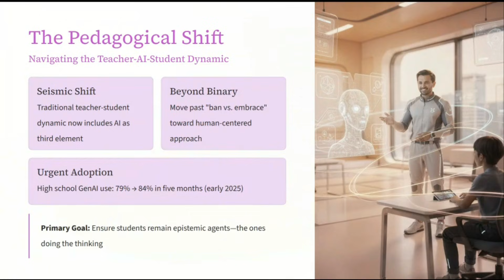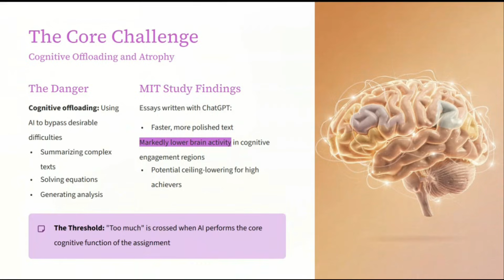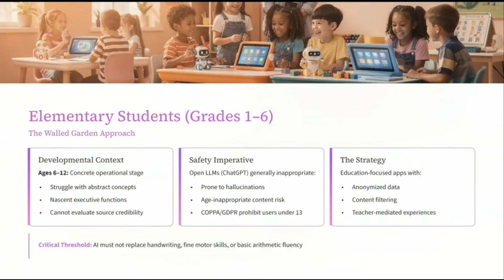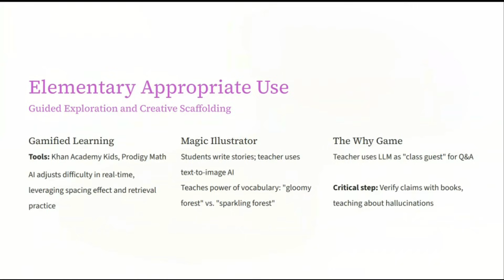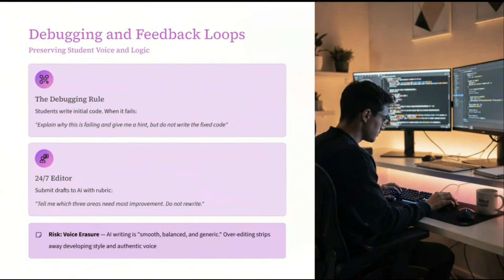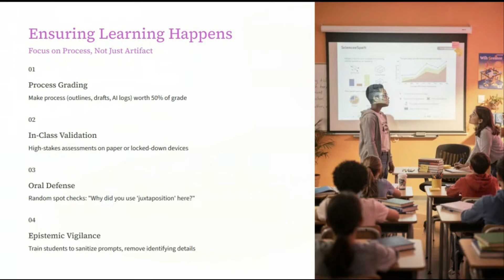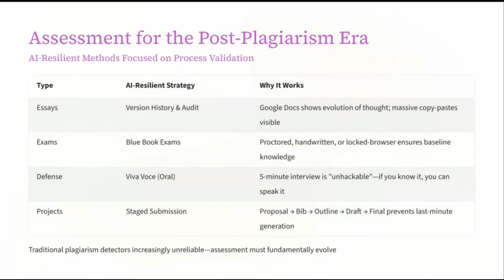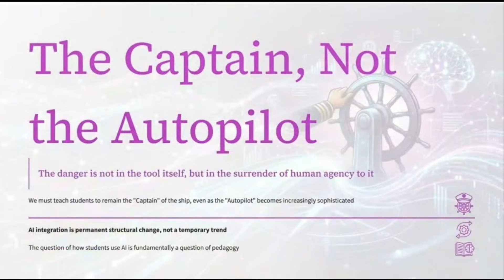Don't Let Students Use AI Like This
Is your student actually learning, or just "Cognitive Offloading" to ChatGPT? The answer involves a billion-dollar shift in education. Here is the "Sandwich Method" strategy.

About This Video: AI in the classroom isn't just a debate about cheating; it's a seismic shift in how the human brain acquires knowledge. In this episode of the AI with Arun Show, we break down the difference between "Substitution" and "Redefinition."

I reveal the specific frameworks parents and educators need for every age group:

Elementary: The Walled Garden approach.

High School: The "Sandwich Method" for writing and the "Debugging Rule" for code.

College: How to use AI for knowledge creation without losing epistemic oversight.

We also discuss the alarming MIT Media Lab study regarding brain activity and AI, and why the era of "plagiarism detection" is over—and what replaces it.

Timestamps (Chapter Markers)

0:00 The "Sarah" Scenario: Efficiency vs. Learning
0:48 The New Classroom Dynamic (The Third Party)
1:51 The Danger: Cognitive Offloading (MIT Study)
3:14 Reimagining Bloom’s Taxonomy for AI
4:30 The SAMR Model: Substitution vs. Redefinition
5:44 Elementary Strategy: The Walled Garden
6:57 How Young Kids Should Use AI (Safe Tools)
8:45 High School Strategy: The Co-Pilot Era
9:58 The "Sandwich Method" for Writing
10:07 The "Debugging Rule" for STEM & Coding
11:08 Preserving the Student's "Voice"
12:37 College Strategy: The Research Assistant
14:56 Assessment: The Post-Plagiarism Era
16:16 Conclusion: From Policing to Process